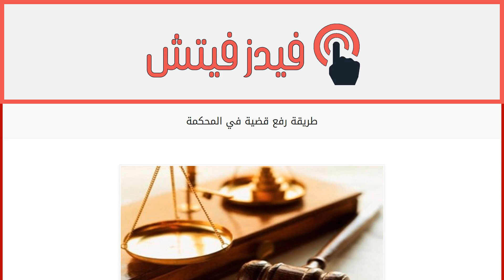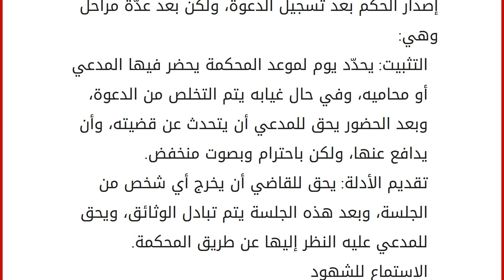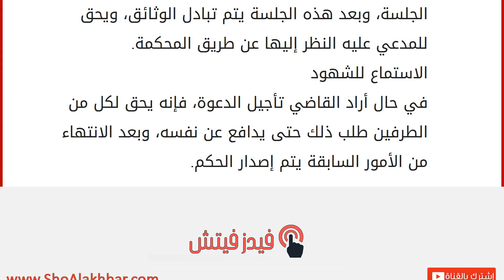طريقة رفع قضية في المحكمة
الدعوة القضائية وشروط قبولها
تُعتبر القضائية أحد الوسائل التي يلجأ إليها الناس من أجل استرجاع حقوقهم، وذلك عن طريق القضاء، وحتّى تكون هذه الدعوة صحيحة يجب أن تلتزم بعدّة شروط، يرتبط بعضها بالمدعي والمدعي عليه، وبعضها الَاخر يرتبط بالمدّعي: شروط طرفي الدعوة: يجب أن يتم رفع القضية من شخص يُريد الحق على الشخص الآخر الذي سلب الحق منه، وفي حال كانت الشروط صحيحة يقبل القاضي الدعوة، ويجب أن يكون للمدعي حق في رفع الدعوة، لأنّ المحكمة لا تعمل بدعاوي لا فائدة منها، ويجب أن تكون هذه المصلحة أو الحق نظامي، وأن يكون بالفعل وقع الضرر على المدعي، ولكن في حال سقط الحق نتيجة حدوث تغيرات فإنّه يتم الغاؤها. شروط المدّعي: يجب أن يكون للمدعي حق موجود بالفعل، وأن يكون هذا الحق مشروع أي متفق مع النظام العام، ثمّ يجب ألّا يكون هذا الحق قد طلب به في السابق.
مواد قانونية متعلقة برفع القضايا